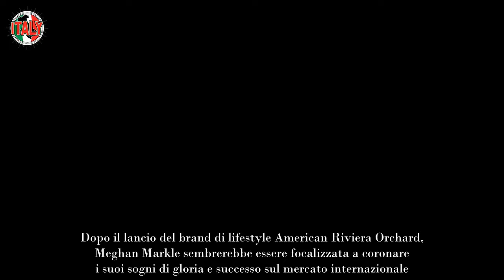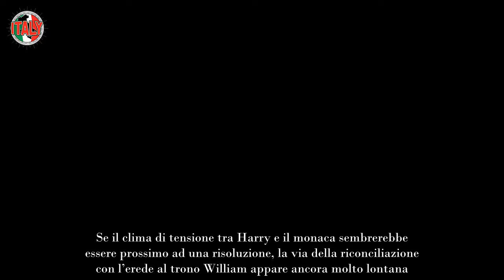Harry e Meghan tutto deciso “Accadrà a Natale”, il Principe ha scelto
Il principe Harry e Meghan Markle hanno già deciso: ecco cosa accadrà durante il periodo di Natale per i Sussex.

Aria di crisi in casa Sussex, dove il principe Harry e Meghan Markle sembrerebbero essere estremamente provati da uno periodo matrimoniale difficile. Nelle ultime settimane, infatti, la duchessa è stata più volte notata in solitaria agli eventi mondani oltreoceano, impegnata esclusivamente a perseguire i suoi obiettivi imprenditoriali.